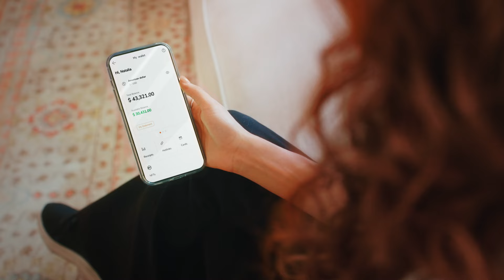Con Hotmart emprender es posible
¿Sientes que no has alcanzado tu máximo potencial?

Miles de latinoamericanos se encuentran en la misma posición, atrévete a cambiar el paradigma y convierte tu pasión en una fuente de ingresos.